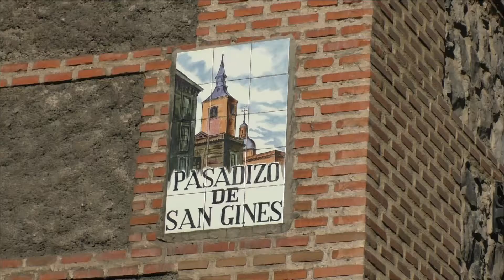Voyage à Madrid 2017 04 22 - Chocolateria de San Gines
Voyage à Madrid avec Annick, Eliane, Agnès & Jacques et Danielle & Craig.